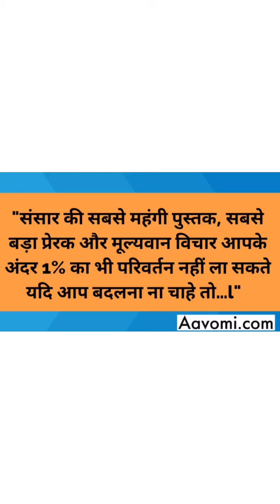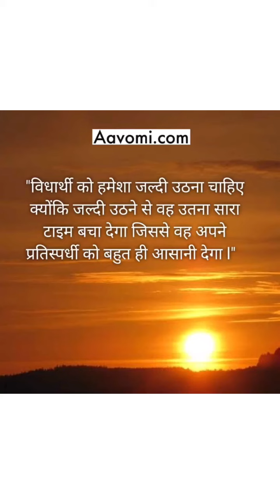Some important facts of successful people👱‍♂️